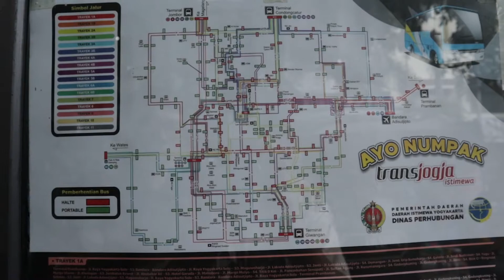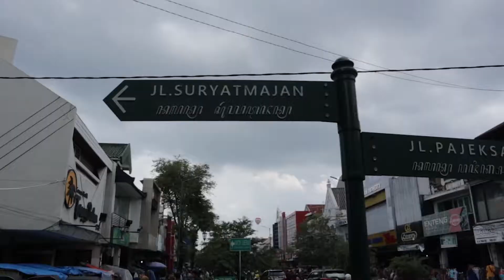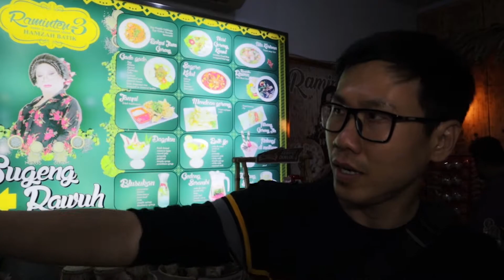KAGET DI PELOTOTIN !!! KELILING MALIOBORO KETEMU INI !!! ADA RESTAURANT MENARIK DI TEMPAT BATIK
Keliling Malioboro kita sempat makan Lumpia Legendaris yaitu Lumoia Samijaya, Lalu kita coba masuk ke tempat Pusat Batik yang Terkenal di Jogjakarta, Raminten...di sana banyak Aneka Batik dan Pernak pernik khas Jogjakarta...sudah pernahkah kalian ke sana???

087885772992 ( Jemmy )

silahkan comment, agar kami bisa lebih baik lagi untuk Kalian semua
jika ada kekurangan dari kami ,kami mohon maaf sebesar2nya🙏

Salam,
Eat n Go TV